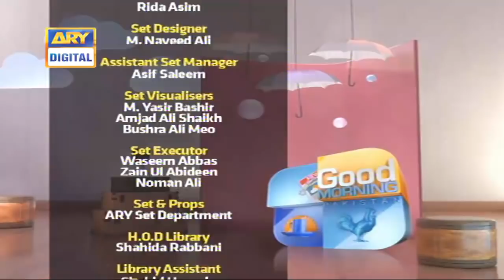Good Morning Pakistan | Faysal Qureshi | Aijaz Aslam | Ushna Shah | ARY Digital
Start your Eid Day with Good Morning Pakistan Eid Special.

In Today's show we had a special Guest: Faysal Qureshi, Aijaz Aslam, Ushna Shah, Ali Abbas, Saheefa jabbar

Topic: Eid Special Day 1

Now enjoy mornings with your favorite celebrities from home with Good Morning Pakistan